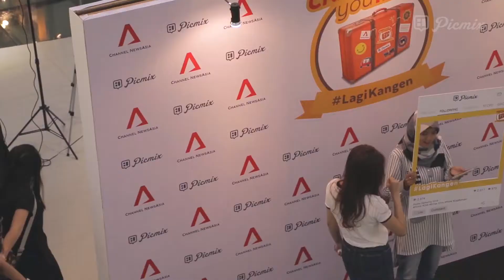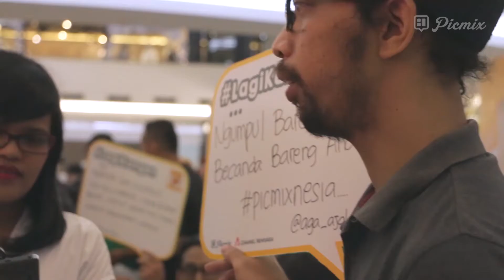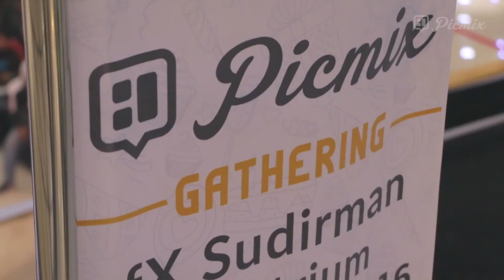Channel NewsAsia Brings You Home with PicMix - Launch at FX Mall Sudirman